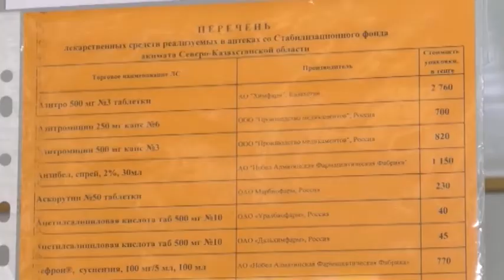Өңір аудандарында дәрі-дәрмек төмендетілген бағамен саудаланбақ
Енді өңір аудандарында коронавирусқа қарсы дәрі-дәрмек төмендетілген бағамен саудаланбақ.